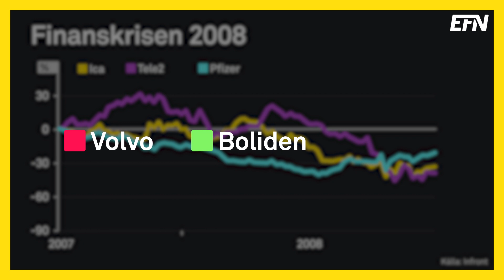Aktierna du ska äga i en lågkonjunktur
När konjunkturen går ned följer börsen i regel efter. Då kan defensiva aktier vara ett bra alternativ. Det är bolag som sysslar med nödvändig verksamhet som exempelvis mat, medicin eller telefonnät.